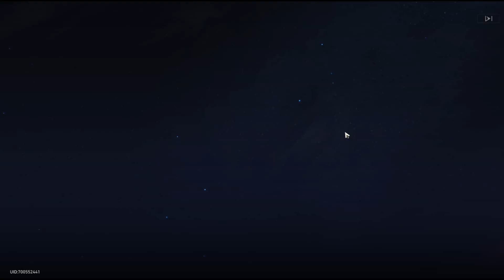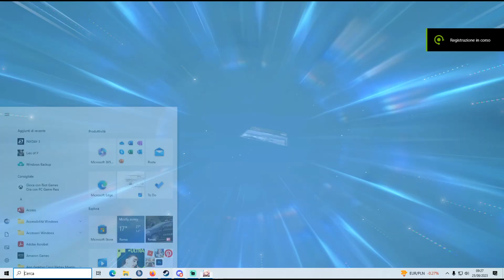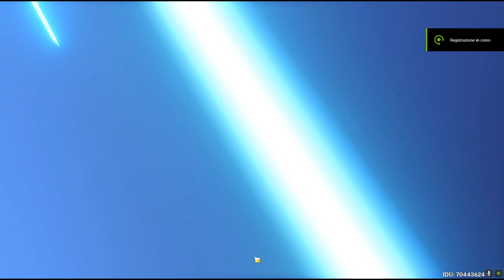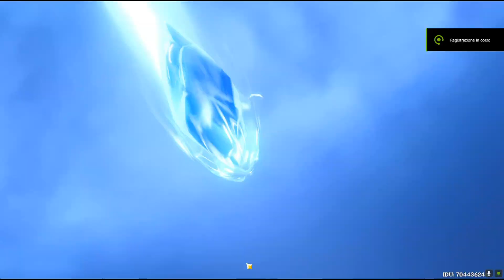Honkai Star Rail | Potere Sopito | Opening #06